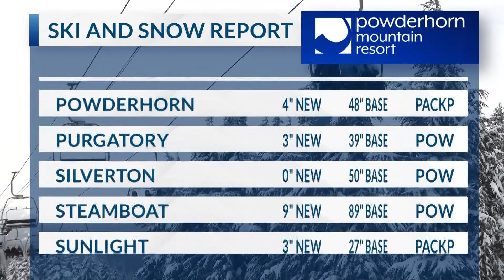January 18, 2024 Ski Report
Mountain conditions for the western slope and the surrounding areas.